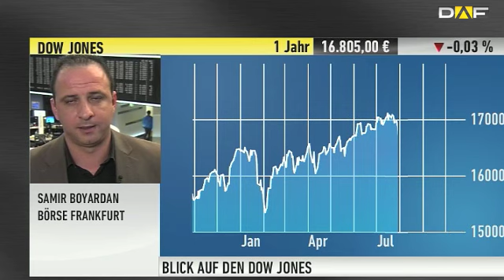Samirs Dow Check: "Ohne FED wäre Dow bei 15.000"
Der Wolken-Trader Samir Boyardan blickt für uns auf den aktuellen Verlauf des Dow Jones und analysiert anhand seiner Charttechnik die nächsten Ziele und Widerstände.